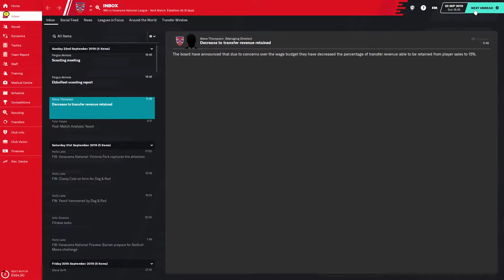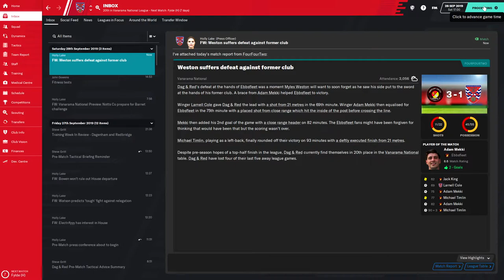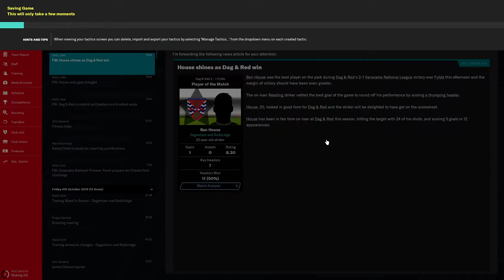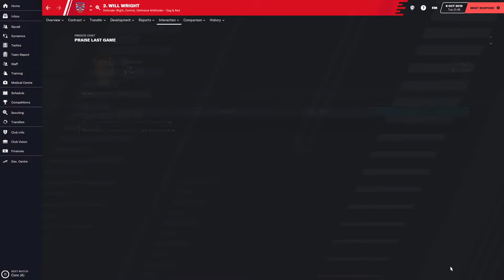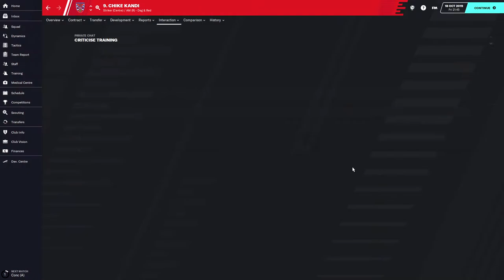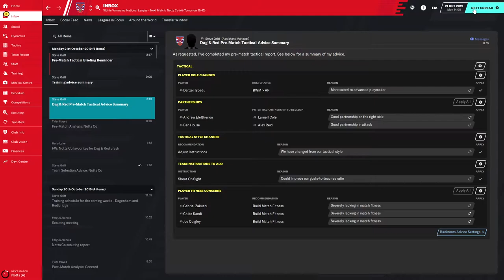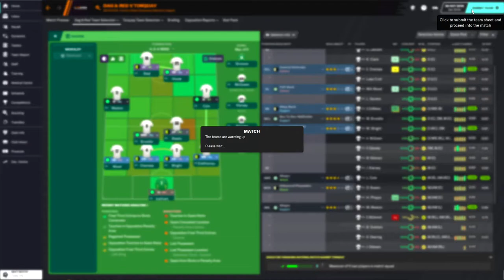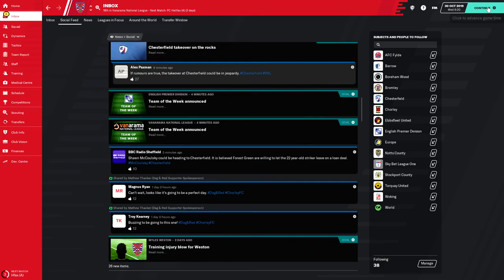Football Manager | Dagenham & Redbridge | Season 1 Episode 5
Football is all about scoring goals